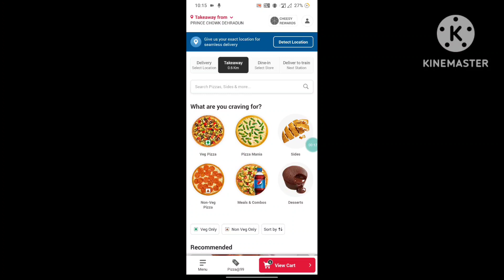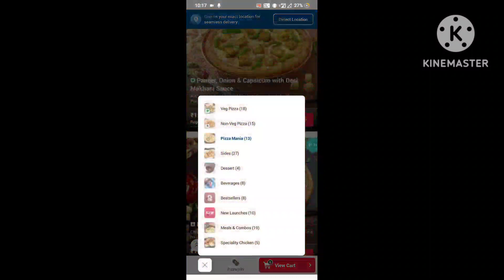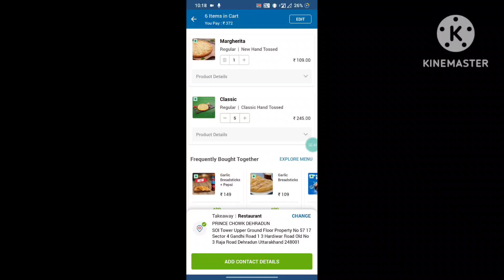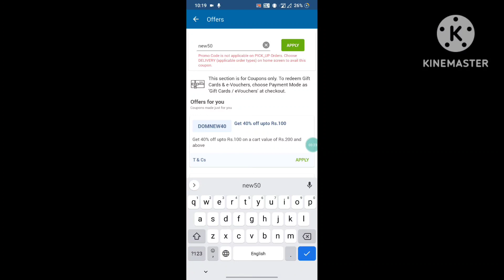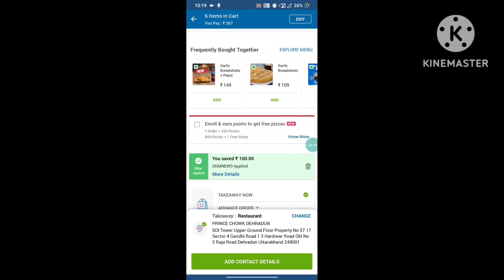6 pizza बिल्कुल free मे🎉MAY लूट🤯|Domino's pizza offer|dominos pizza offers for today|dominos coupon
6 pizza बिल्कुल free मे🎉MAY लूट🤯|Domino's pizza offer|dominos pizza offers for today|dominos coupon

Others related searches:
dominos offerw
dominos offer
domino's number
dominos vouchers
dominos codes
domino's vouchers
dominos promo
dominos discount
dominos 50 off code
dominos promotion
50 off dominos pizza
nomov100
dominos bogo
grabon dominos
dominos 50 off voucher
zomatocouponcode